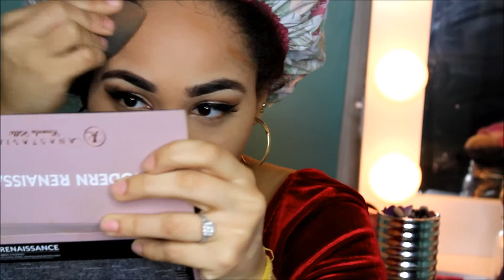GET READY WITH ME CHRISTMAS EDITION WITH 3 OUTFITS | CINDILICIOUS 💚❤️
Hey loves i hope you all had a wonderful christmas with your families and loved ones, hope god brings you guys joy peace and everlasting health, i decided to share with you guys my christmas look with 3 different outfits i hope you enjoy!! Love you guys!

Products used:
BROWS:
ABH dipbrow pomade in ebony
ABH clear brow gel
Nyx correct conceal and contour palette in light

EYES:
Maybelline fit me concealer (as a base) in far
Kat von D metal matte palette
Sephora liquid liner
Red cherry lashes in 415
Maybelline falsies mascara
Colourpop gel liner in swerve

FACE:
Ponds face cream
Benefit porefessional
Loreal pro glo foundation
Revlon color stat foundation
Mac pro long wear concealer
La girl pro concealer in toffee
ABH contour kit in light
Too faced blush in your love is king
ABH ultimate glow kit
ABH glow kit in sun dipped

LIPS:
Nyx lip pencil in hot red
Colourpop liquid lipstick in creeper